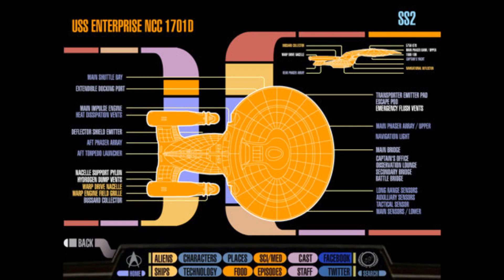Space Jumping [original song]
I try my hand at house music.
The song is mine